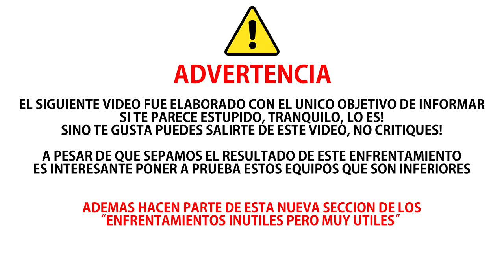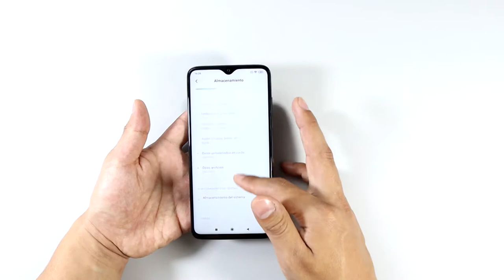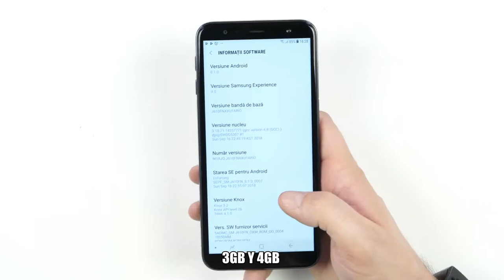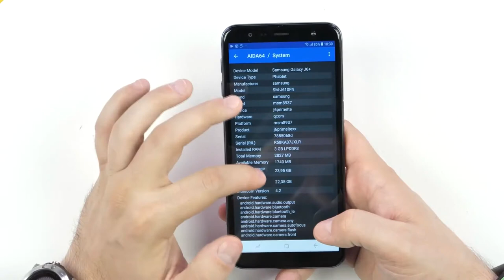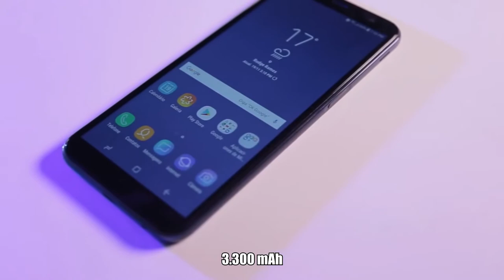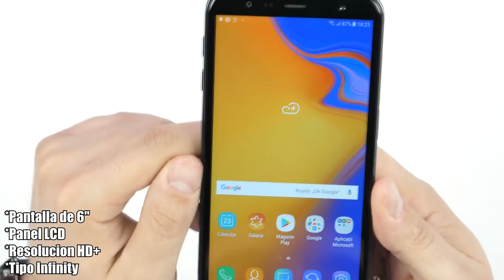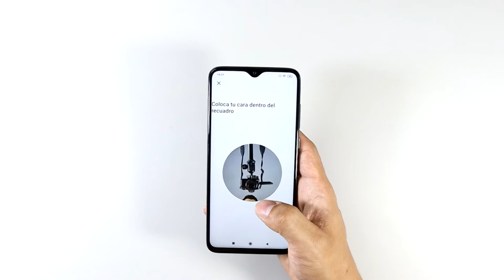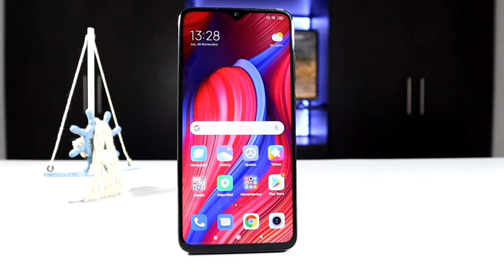Xiaomi Redmi Note 8 Pro VS Samsung J6+ | Comparativa Inútil | Top Pulso